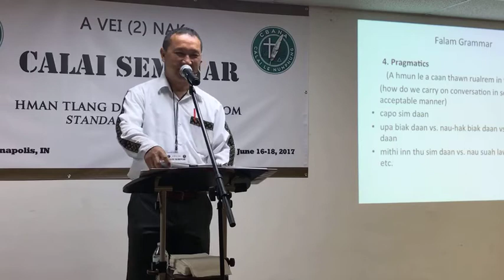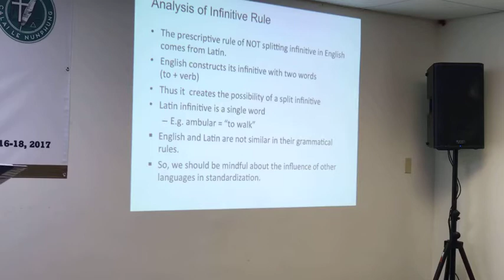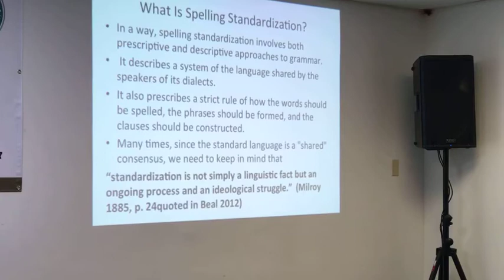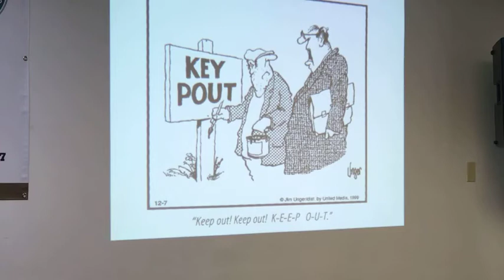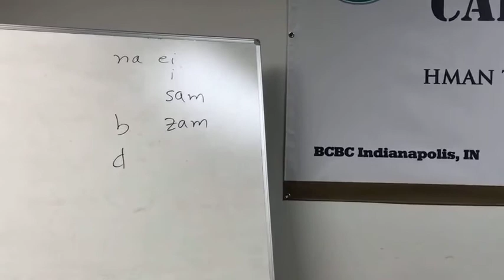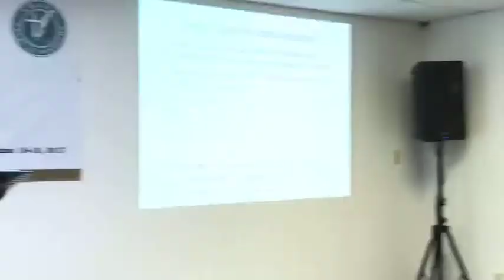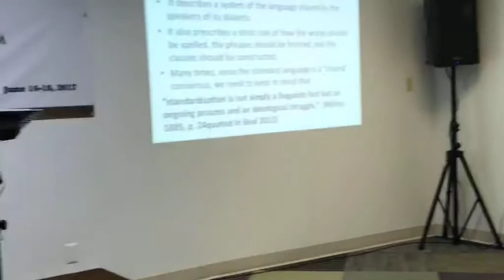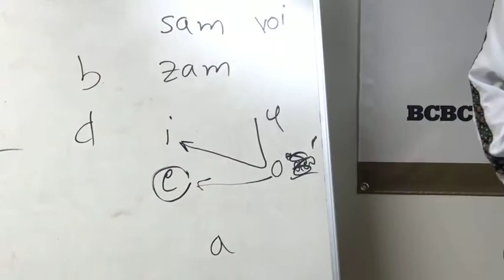CALAI SEMINAR DAY-2 PART-2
A VAWI ( 2 ) NAKCBANA CALAI SEMINAR 2017. Dr. Kenneth Van Bik ih zirh le hlawmnak a si.